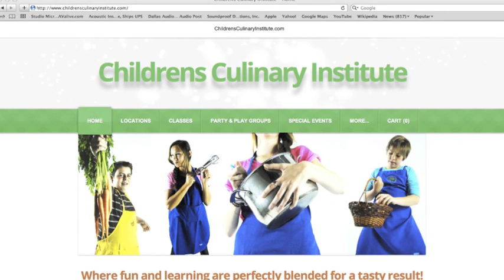Chef tries to save the world by teaching kids to cook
A lot of peoples health issues stem from the foods they eat. The next generation is starving for more knowledge about cooking and of course foods. Chef Arlena Strode is attempting to save the world by teaching kids to cook. Not just teaching kids to cook, but also teaching parents all over the world to bring Children's Culinary Institute into their homes and reach even more future cooks. Find out how easy you can provide a fun after school activity that will create memories and healthy eating habits for generations to come by visiting childrensculinaryinstitute.com